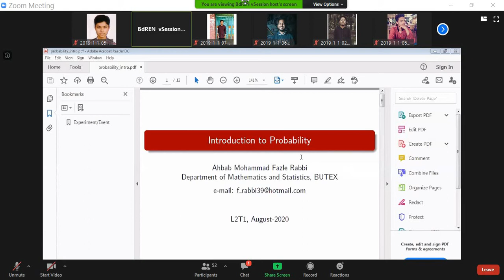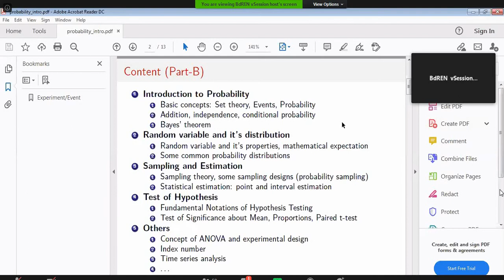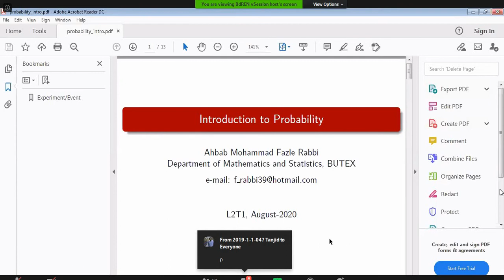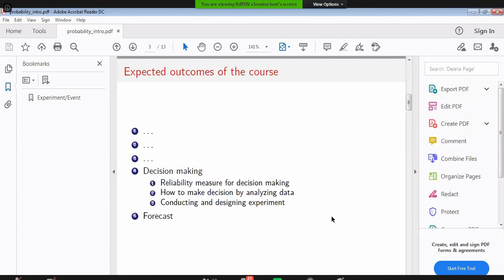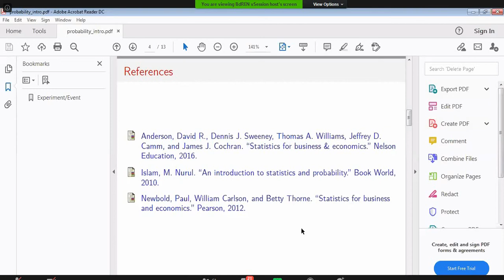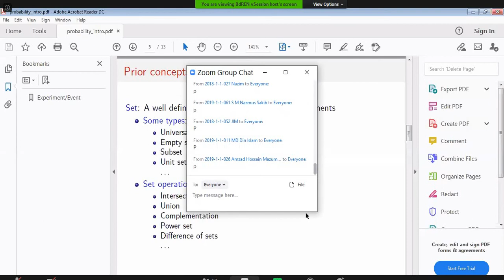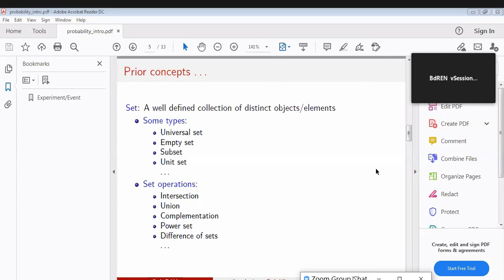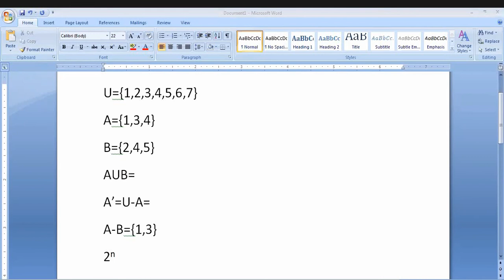Stat part-B (Lec-1) 20 Aug 2020